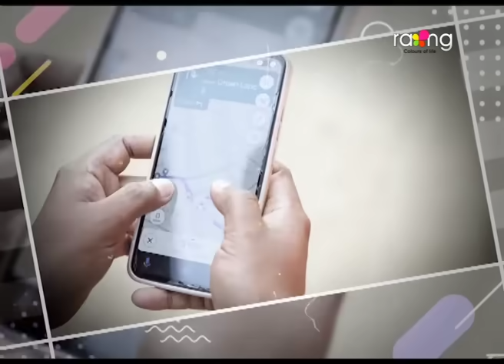Biyolir Brindabon - বিয়লিৰ বৃন্দাবন | 10th Jun 2024 | Ep No 133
কিহৰ বাবে বব্ৰুবাহনে জান আৰু বাল্বুক পিতিলে?